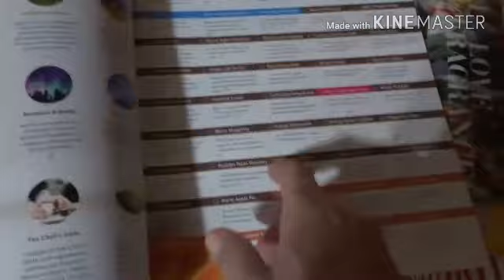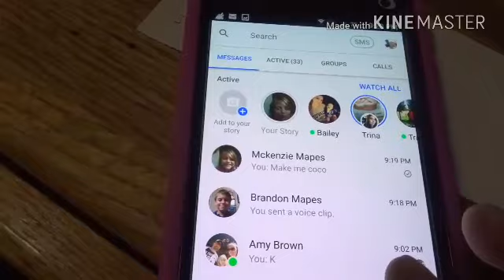Someone stole my pink zebra stuff!!!!!!!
Some stole from me